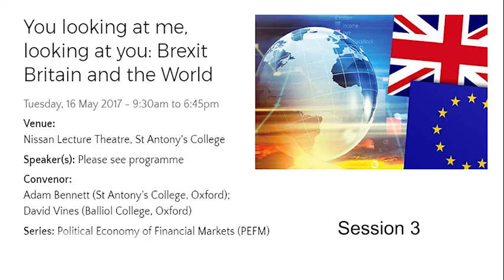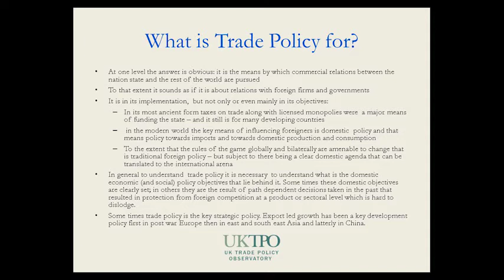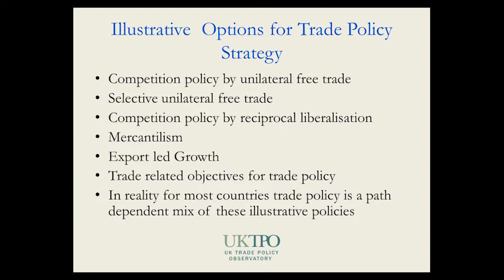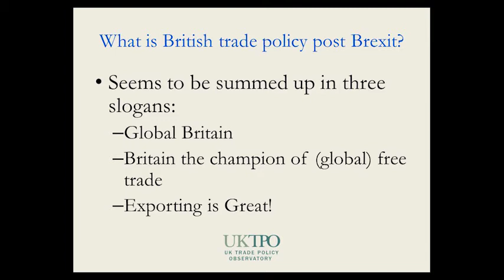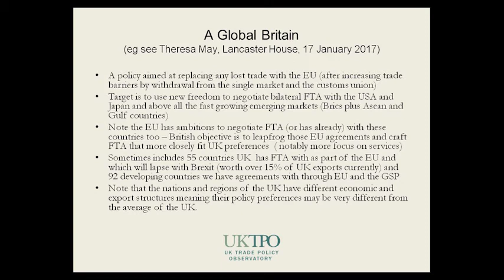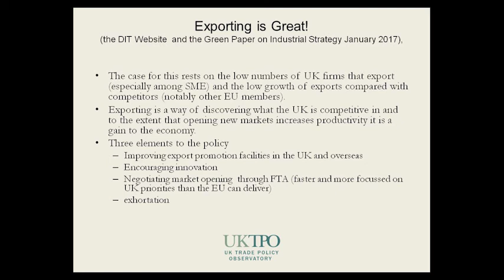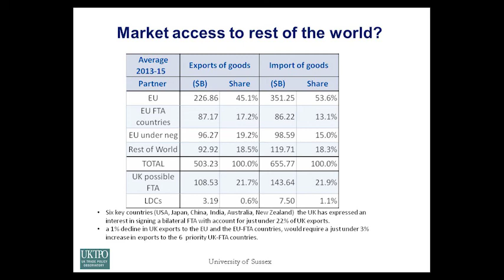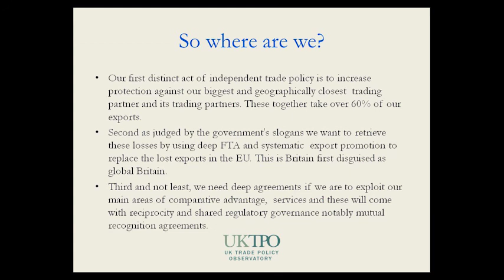Brexit Britain and the World: Part 3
Britain’s relationship with the Rest of the World—the view from Brexit Britain
Anne Deighton (Oxford); Andrew Hurrell (Oxford); Simon Jenkins (Guardian); Jim Rollo (Sussex)